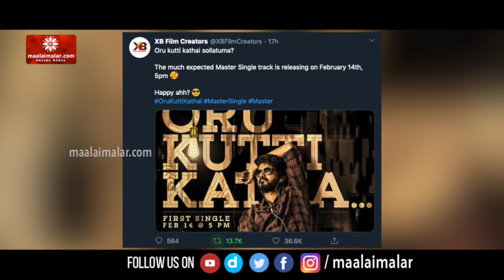காதலர் தினத்தன்று ஒரு குட்டி கதை சொல்லும் விஜய் | Vijay Sethupathi | Anirudh | Maalai Malar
காதலர் தினத்தன்று ஒரு குட்டி கதை சொல்லும் விஜய்